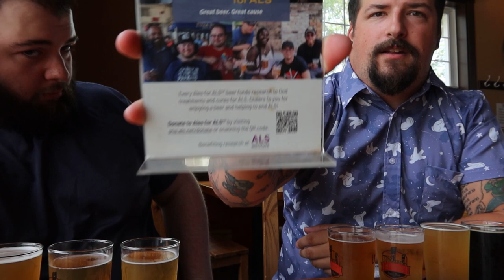Lift Bridge Brewery Tasting and Review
Went out on a windy day to a local place that reopened after changing locations and decided to give it a shot to see what the talk was all about and it was worth it!